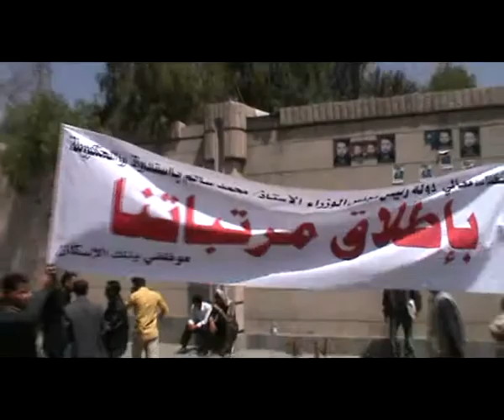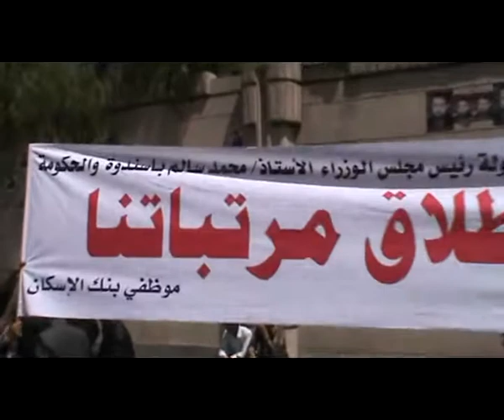إحتجاجات موظفين وطلاب عدة مؤسسات أمام رئاسة الوزراء 24-4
المركز الإعلامي لشباب الثورة بساحة التغيير - صنعاء
إحتجاجات أمار رئاسة الوزراء لكل من:- -طلاب المعاهد المهنية والتقنية
موظفو بنك الإسكان
موظفو قناة سبا الفضائية
تنديد بالفساد المالي والإداري وإقالة كل الفاسدين من بنك الاسكان وقناة سباء وصرف مستحقات المواطنين وإحتجاجاً على الظلم الذي يمارس داخل قناة سباء، وإحتجاج الطلاب في المعاهد على التعليم المهمل والشبه موقف في تلك المعاهد  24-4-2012-